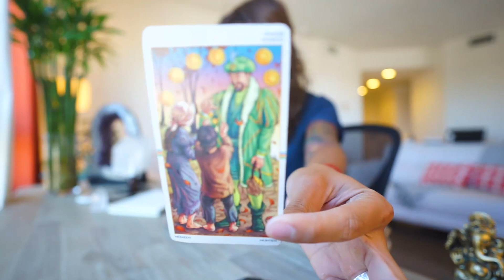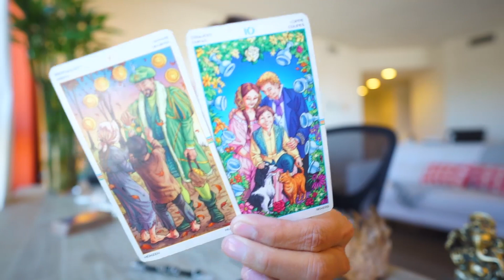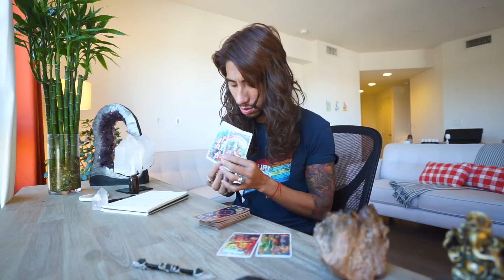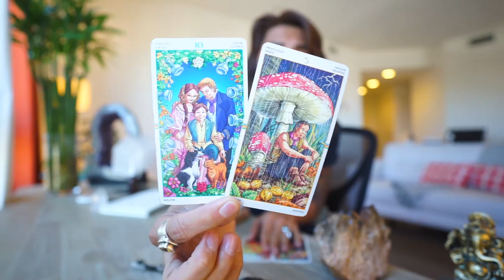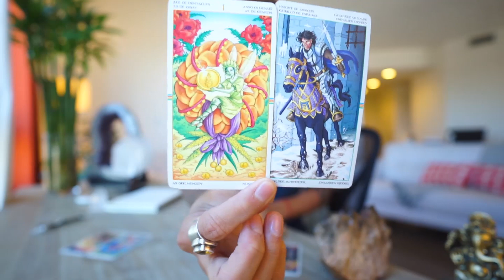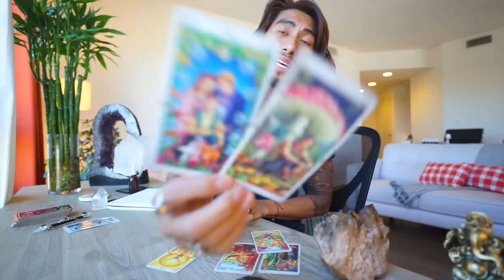SCORPIO SOULMATE "SUN HAS RISEN SHOOK" BIWEEKLY OCT 16-31 TAROT READING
AMAZON LINK FOR TAROT CARDS USE IN THIS VIDEO: